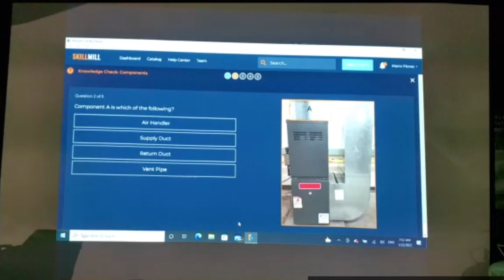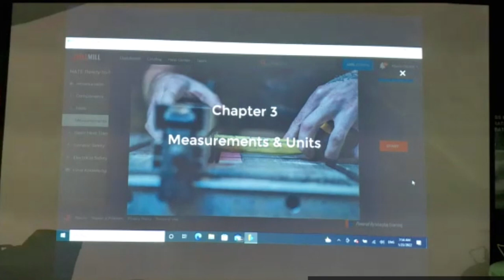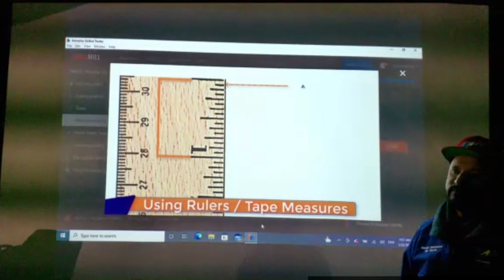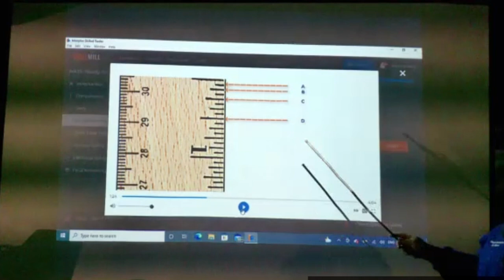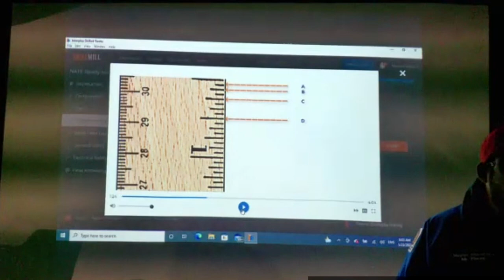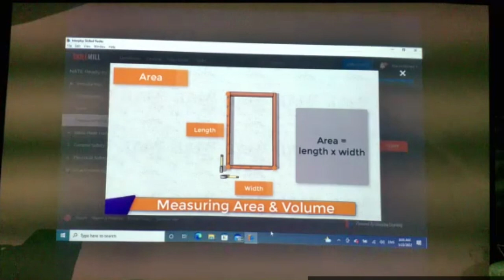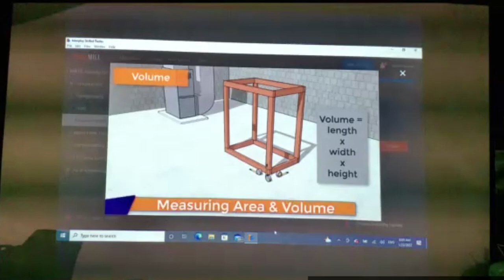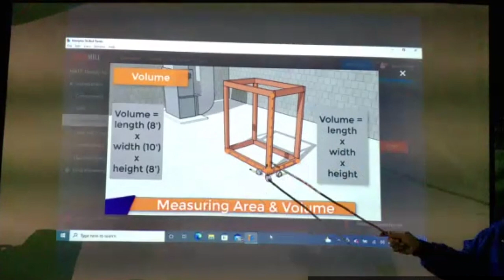Componentes de un sistema HVAC Parte 2 Clases de Aire Acondicionado y Refrigeración y Electricidad